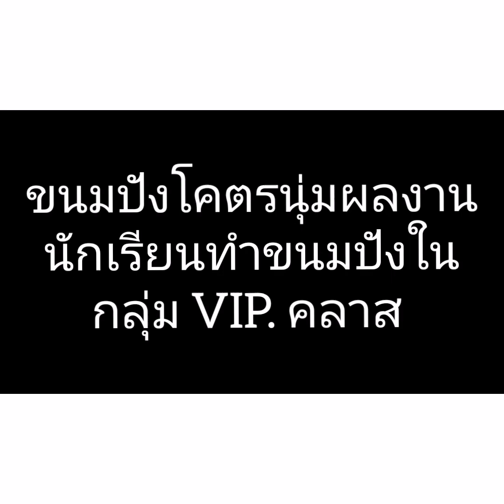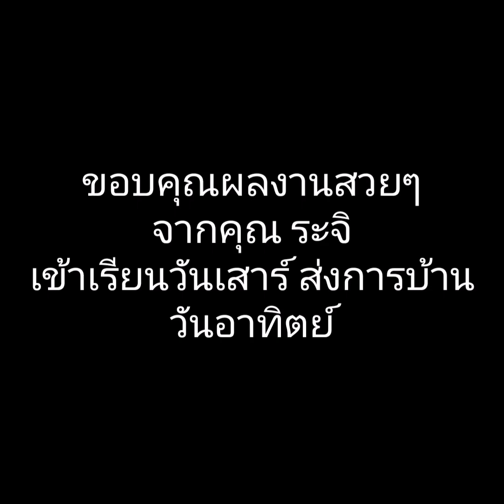โชคุปัง ขนมปังนุ่มมาก ใช้แป้งขนมปังไทย100% และขนมปังหวาน ผลงานนักเรียนใน VIP.คลาส ครูจอย ปฏิญญา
สนใจลงสมัครเรียนได้ที่ เฟซบุ๊กครูจอย กดตามลิ้งนี้ได้เลยค่ะ

หรือจะติดตามดูผลงานนักเรียนในกลุ่มสอนทำขนมปังฟรีได้ที่เฟซบุ๊คเพจ patinya Kitchen Channel